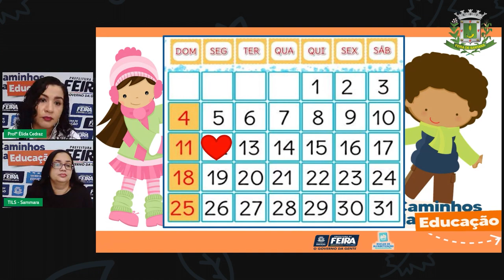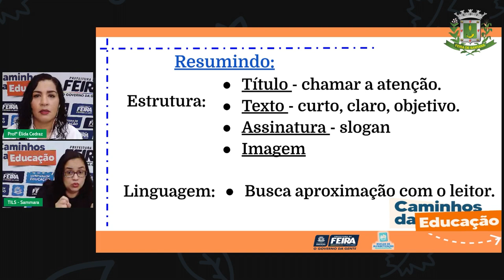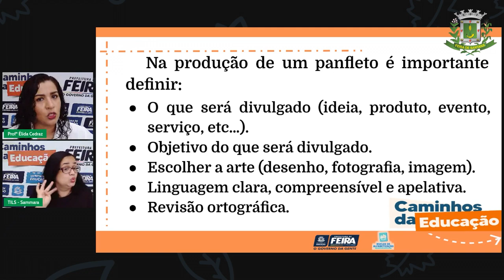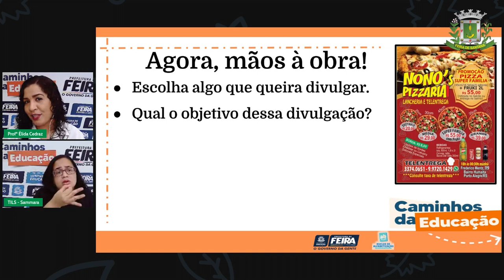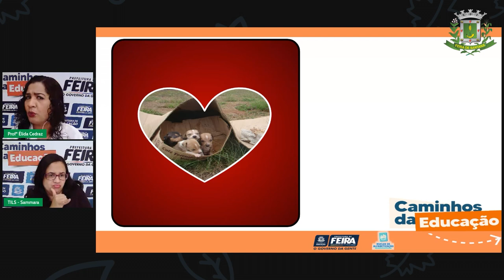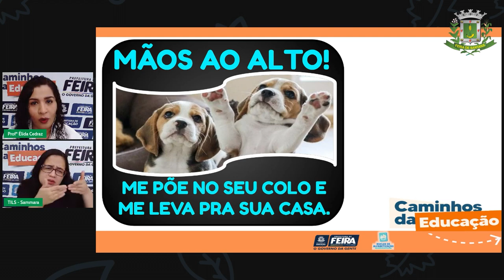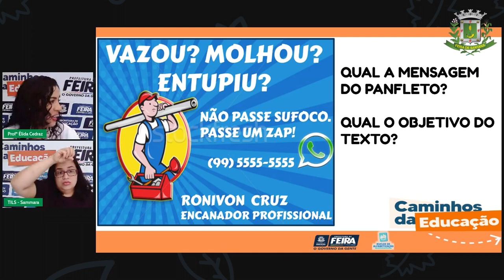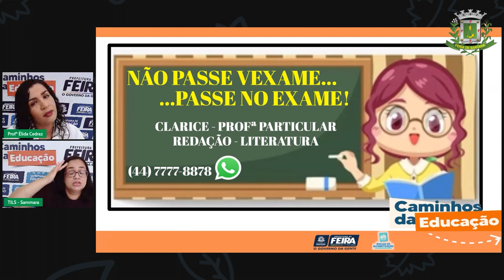Aula 123 2ºANO Profª Élida Trindade Linguagens Texto publicitário Panfleto